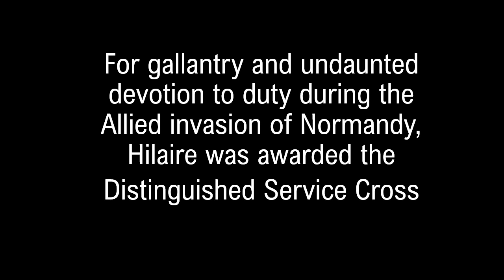Omaha Beach D-Day - Hilaire Benbow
Hilaire Benbow, Royal Navy, was only 19 years old when he served on D-Day in LCA 458 (Landing Craft Assault) which carried US Rangers from HMS Prince Charles for the second wave of the assault at Pointe du Hoc on Omaha Beach.
When Hilaire’s LCA was badly damaged, he was forced to abandon ship and take cover at the water’s edge on Dog Green Sector - the beach which featured in the opening scene of Saving Private Ryan. He and his crew stood neck deep in the sea during the chaos of overwhelming enemy mortar and machine gun fire - pyschologically, they felt 'safe' hiding in the water, even though they were still vulnerable to bombing, shrapnel and bullets.
When it was quieter, they crawled to the comparative safety of a shingle bank. Having lost his boots in the sea, Hiliare crawled back to the surf where there was a wall of bodies. He took boots off the bodies for himself and a member of his crew who was also barefoot.
By now, another 16 stranded navy personnel who had lost their crafts had gathered. As an officer, Hilaire took charge and together they crawled down the beach to ships which he could see to the east. Thick black smoke from burning lorries on the beach helped give them cover. Late afternoon, Hilaire found an American landing craft which took all the stranded men on board to a ship out at sea, and from there back to the UK.
For his bravery, Hilaire was awarded a DSC.

The Archive holds Hilaire's full length interview, recorded in 2008. Copies available on request.